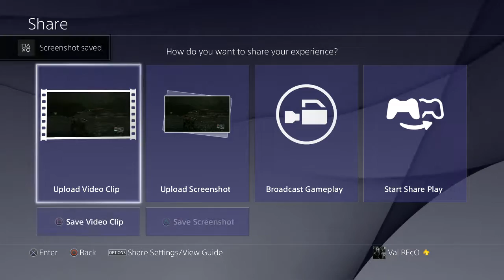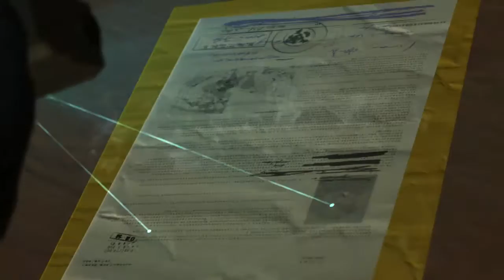Pitch Dark | Metal Gear Solid V Letsplay PART9 (mgsv gameplay)